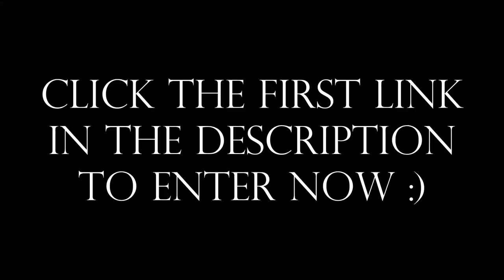[JEREMY SUMPTER] - Ya'll Asked about WHAT I DO FOR FUN | for you from Your Peter Pan Crush :)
Hi there, my lost girls and boys, It’s Sunday Funday! Time flies when we’re having fun...

CLICK TO ENTER FOR YOUR CHANCE TO WIN A COLLECTIBLE FROM JEREMY

FULL DESCRIPTION:

Hi there, my lost girls and boys, It’s Sunday Funday! Time flies when we’re having fun, and you know I love to fly. Sharing these moments with you and letting our imaginations take us places is just part of what you get when you watch my videos on Fanward.

Today I created a comedic take on my personal life😉

Coming Soon! I am also excited to be bringing you signed collectibles. Yes, your real-life version of Peter Pan will be bringing my Fanward members exclusive, rare, and one-of-a-kind signed collectibles… I’ll even be diving into my own personal collection for my lost girls and boys…

FANWARD'S PURPOSE FOR THIS VIDEO COMMENTARY
Fanward was created to respond to fan requests. Fans have requested over and over to learn more about how it was filming movies and shows that Jeremy Sumpter performed in. In response to this request to learn more, Fanward and Jeremy Sumpter have created this video in response to fan requests so they can learn more about what happened during the filming process of the shows Jeremy Sumpter performed in. The purpose of this video is to provide commentary that adds TRANSFORMATIVE value to the original episode. The goal of this video is to provide fans with new expression and new meaning behind the show/movie they already know and love. See the links below to stream the original works in their entirety.